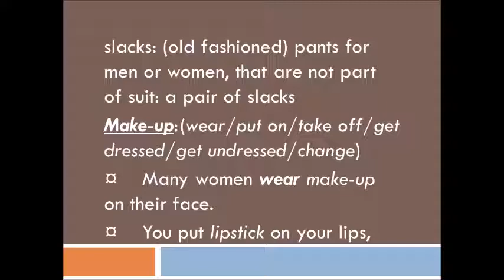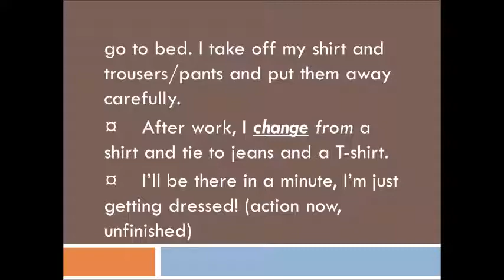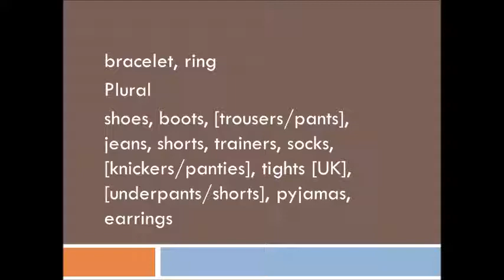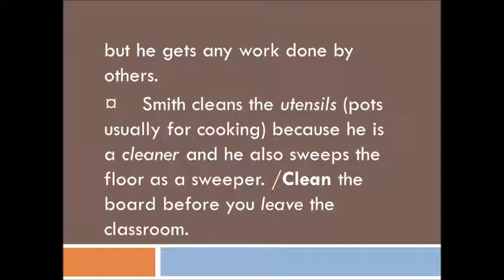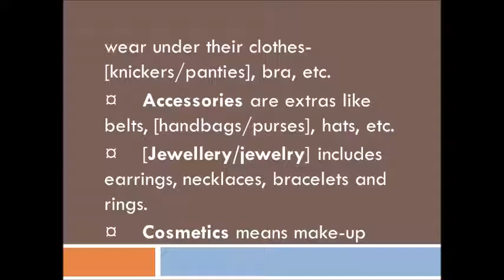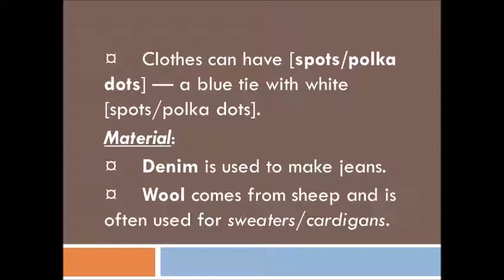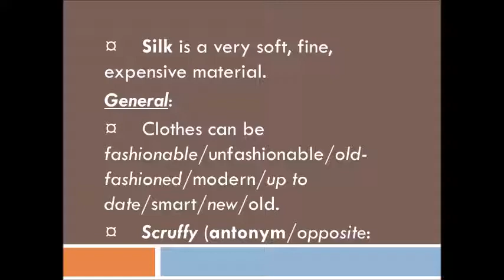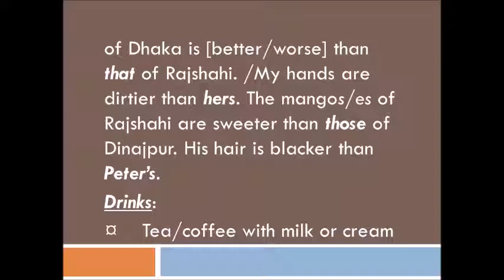Practice Vocabulary (Part 2) from Martin Hunt's "Teach Yourself English Vocabulary"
This is for English vocabulary learners. This book entitled "Teach Yourself English Vocabulary" by Martin Hunt is the best for improving vocabulary with examples and tables. This video has been made in a way that cat teach a lot of English words with effective examples so that students do not need to look up unknown words in a dictionary.